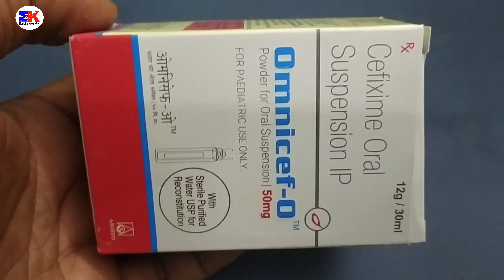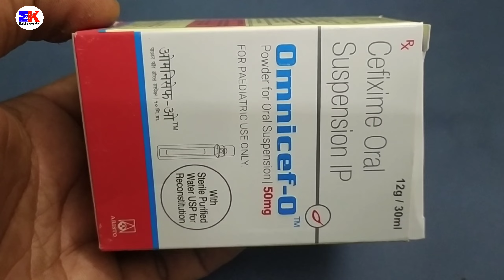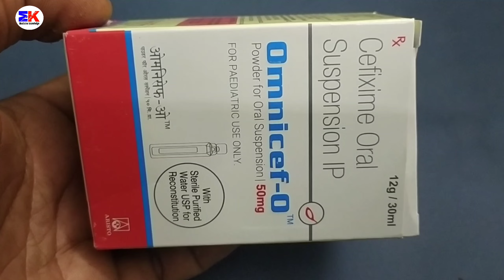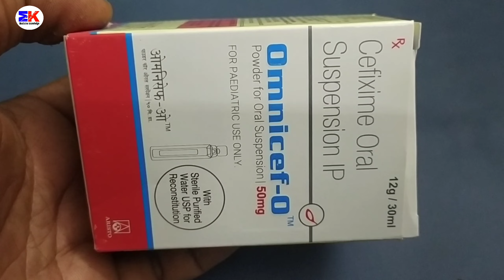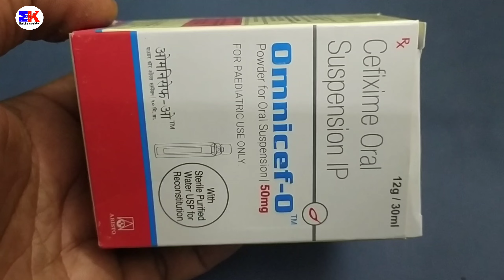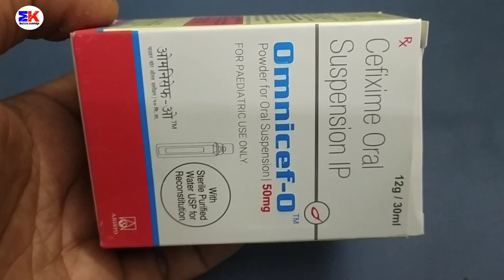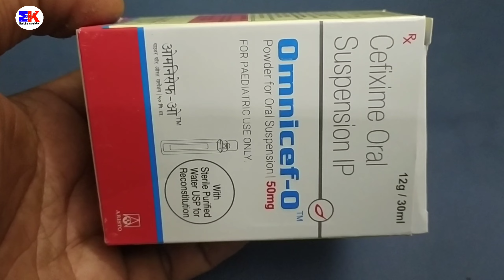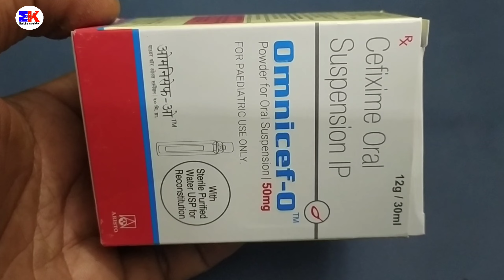Omnicef O 50mg Syrup | Cefixime Oral Syrup | Omnicef-O 50mg Syrup Uses Benefit Dosage Review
Omnicef O 50mg Syrup | Cefixime Oral Syrup | Omnicef-O 50mg Syrup Uses Benefit Dosage Review in Hindi

kindly note